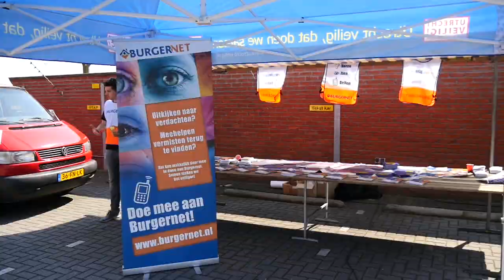Open dag bij politie Utrecht Leidsche Rijn / Vleuten-De Meern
Een impressie van de open dag bij politie Leidsche Rijn & Vleuten-De Meern op 27 augustus 2016.